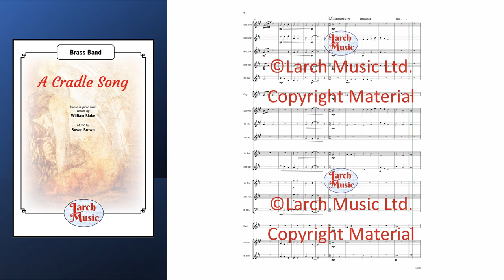LM856 A Cradle Song Brass Band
COMPOSER : Susan Brown

Music inspired by the Words of William Blake
A soothing and relaxing gentle cradle song from the pen of Susan Brown
Playable by most bands from 4th section upwards
A must for your band library